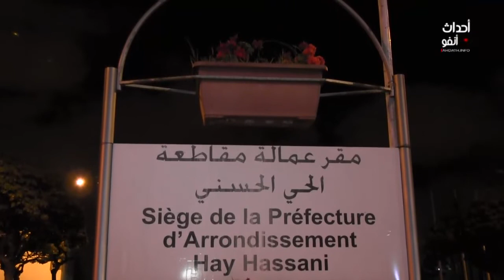ارتسامات الموطنين حول الخطاب الملكي بمناسبة ذكرى ثورة الملك والشعب